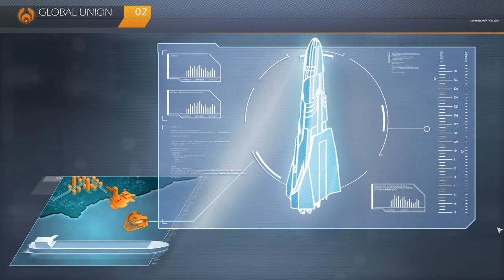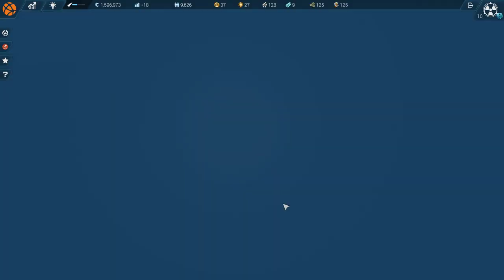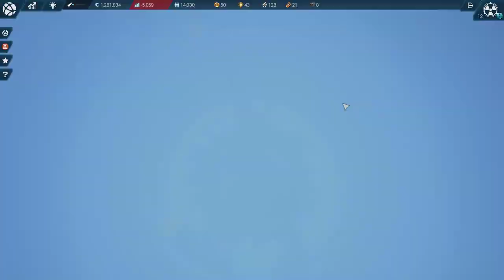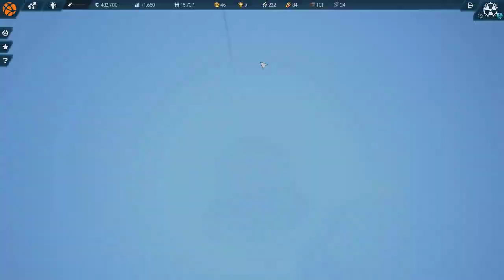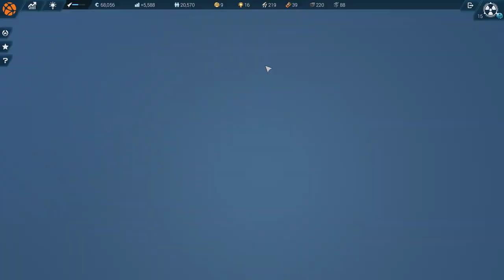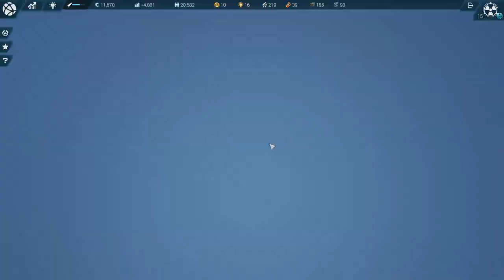Anno 2205: Expert Mode | SecondCorp 10-15: Arctic